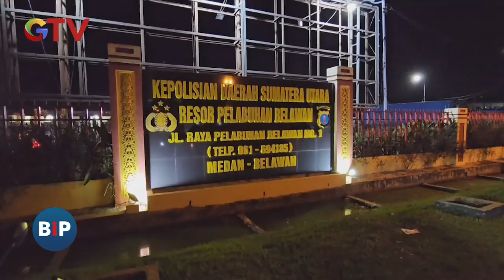Kocak! Pelaku Bandar Narkoba di Medan, Diciduk Polisi Sembunyi di Plafon - BIP 06/12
Bandar narkoba diciduk polisi yang menjadi target operasi di Deli Serdang. 3 orang yang bertugas sebagai pengedar yang menghalangi juga ditangkap.

Saksikan info berita terkini di:
Buletin iNews Pagi: Senin – Jumat Pukul 03.45 WIB
Buletin iNews Siang: Setiap Hari Pukul 10.30 WIB
Buletin iNews Malam: Senin – Jumat 01.00 WIB
Buletin iNews: Senin – Jumat 12.00 | 14.00 | 00.00